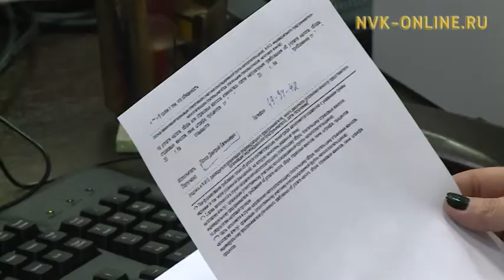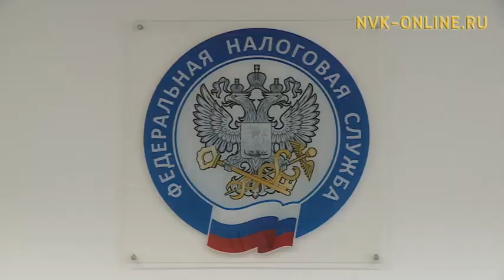Урбаанньыттарга нолуок сулууспатын үлэһиттэрэ аһаҕас аан күннэрин ыыталлар